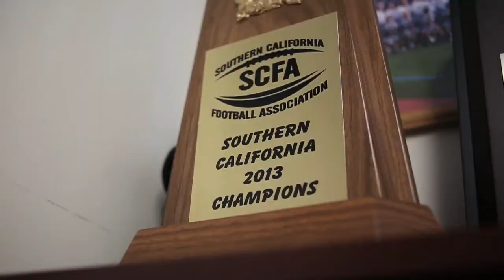FULLERTON COLLEGE FOOTBALL: SWARM CITY HYPE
2014 Fullerton College Football Preview video by Ricardo Zapata. Music by Doomtree.

SCFA Football
College Football